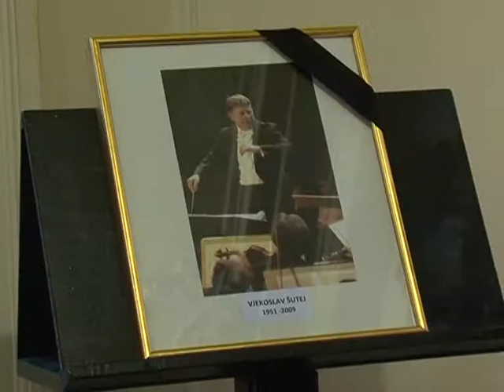Komemoracija - Vjekoslav Šutej - prvi dio - 09.12.09 - Zagreb